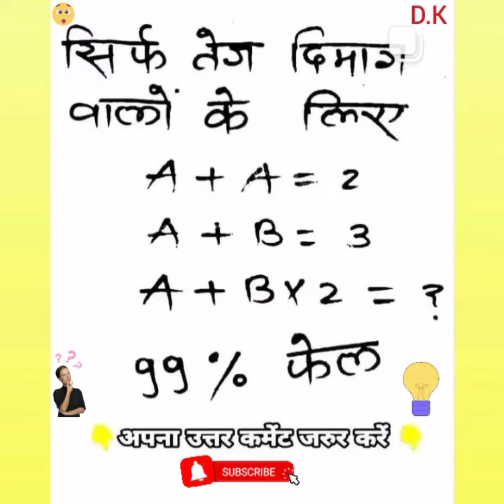🙏🙏gk questions answers#amazing#facts#dk amazing knowledge🧐❤️